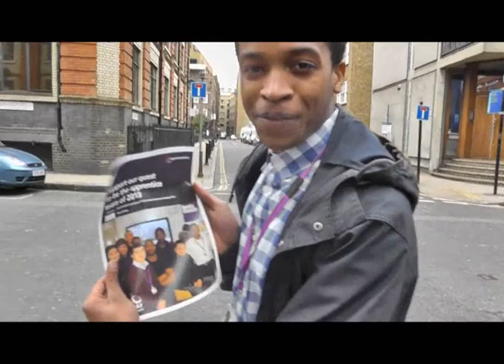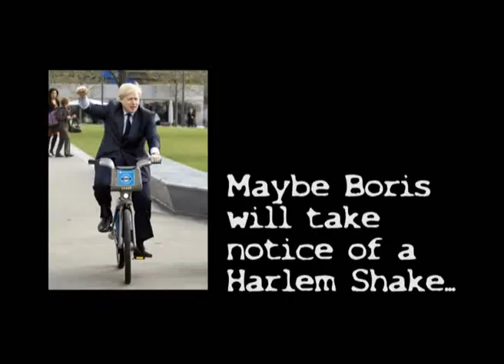Family Mosaic apprentices in the Brathay Challenge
Apprentices from Family Mosaic and partner organisations spread the word around Tower Bridge in London